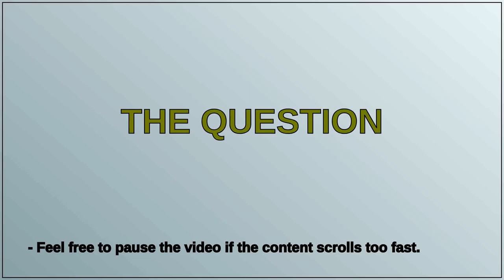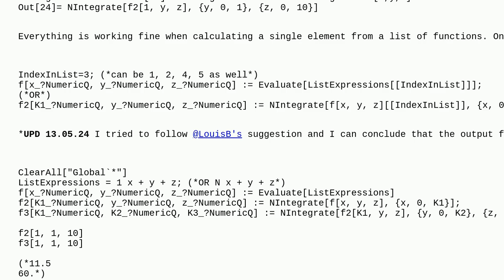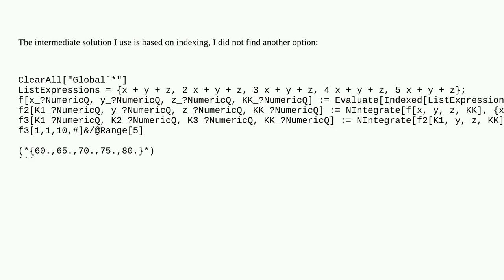Mathematica: Nested integration of the list of functions returns error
Nested integration of the list of functions returns error

A special thanks goes out to the community

  numerical-integration nested-function syntax list-manipulation